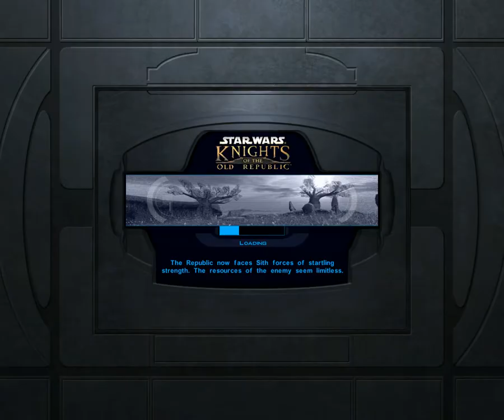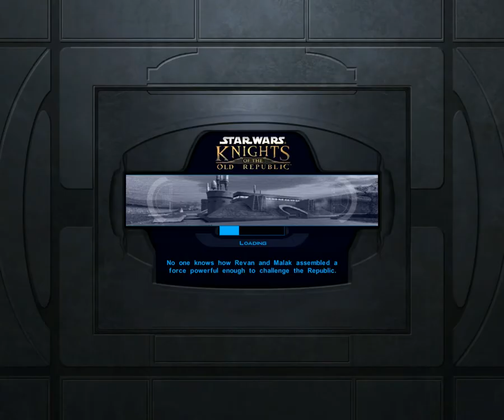Let's Play │ KOTOR │ 17 │ Family Feud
Let's see if we can navigate trough this without causing a bloodbath.